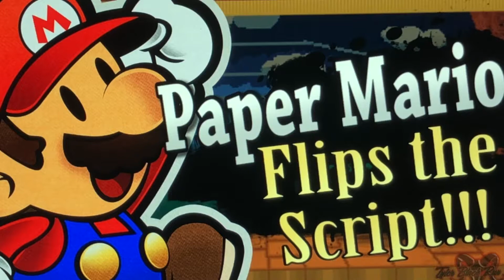What Are Their Chances? Ep.2 (Waluigi, Paper Mario, Bandana Dee, Rillaboom, Sora)